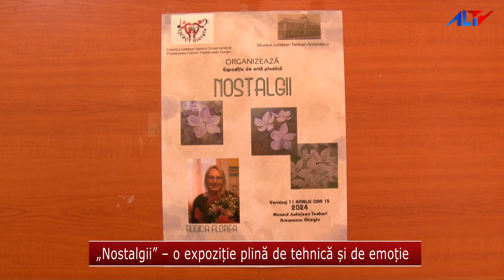„Nostalgii” – o expoziție plină de tehnică și de emoție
Muzeul Județean „Teohari Antonescu” Giurgiu a fost gazda expoziției 🖼„Nostalgii”, realizată 🖌 de Rodica Florea 🎨 și expusă cu ajutorul 🏢Centrului Județean pentru Conservarea și Promovarea Culturii Tradiționale Giurgiu